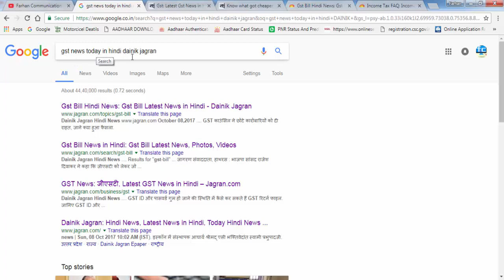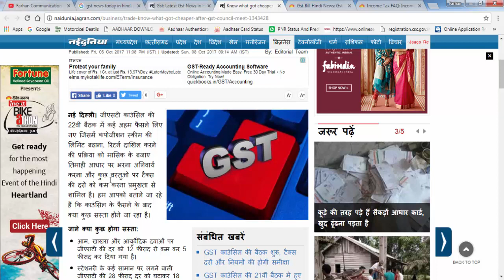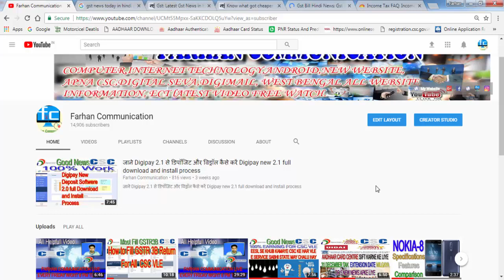अब नही भरना होगा CSC VLE का | हर महीने मिली बड़ी राहत | CSC VLE के लिए सबसे बड़ी खुशखबरी